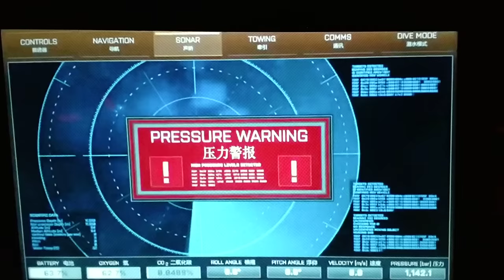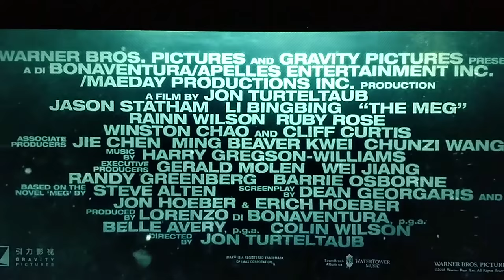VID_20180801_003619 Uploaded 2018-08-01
Created with 360Tube